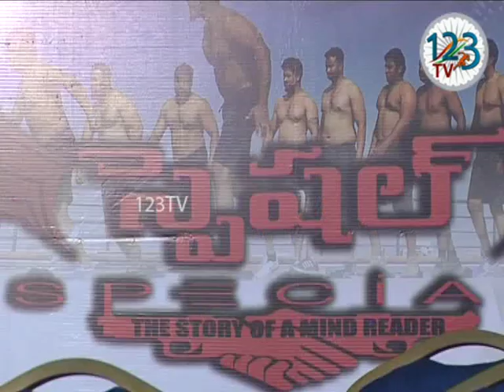Special Movie Pressmeet